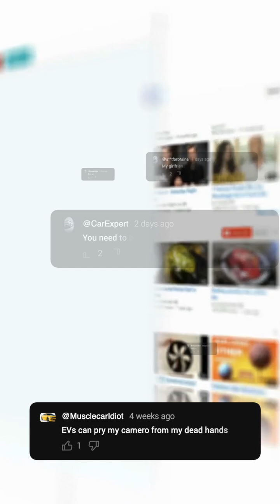Busting EV Myths - EVs are so heavy they ruin your tyres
EVs do not destroy your tyres in fact quite the opposite